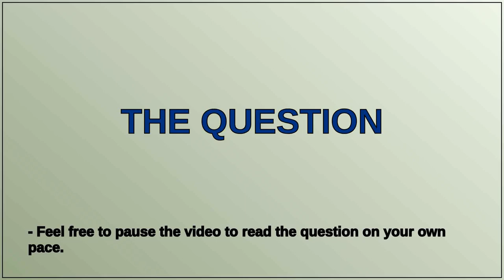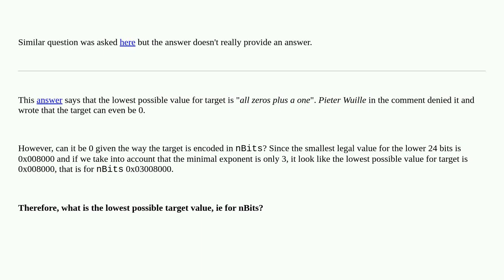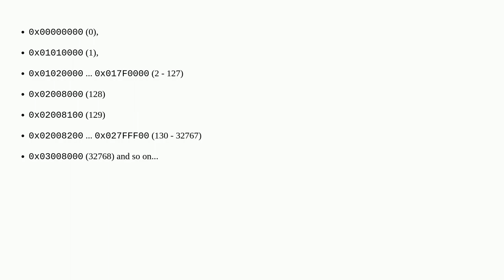Bitcoin: What is the lowest possible value for target?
What is the lowest possible value for target?

A special thanks goes out to the community

  difficulty